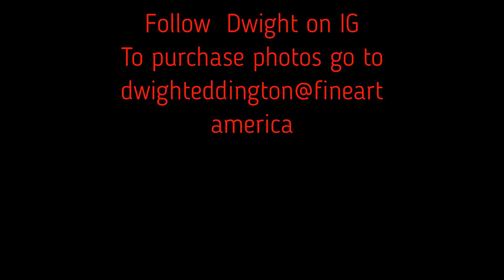Spring Waterfowl Ill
Waterfowl during the Spring migration in Illinois